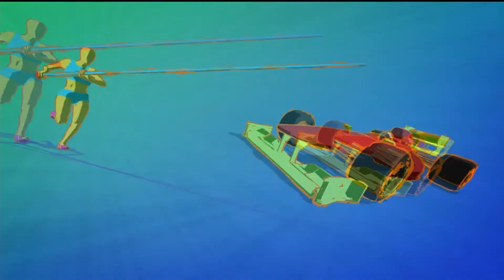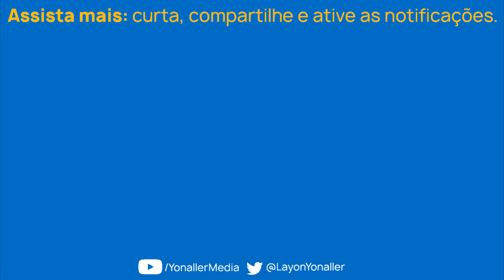Globo | ESPECIAL: Programas da TV Globo Brasília | 21/4/2019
DESCRIÇÃO: Vinhetas de abertura dos programas exibidos pela TV Globo Brasília.
SINAL: TV Globo Brasília
CANAL: 20 UHF (10.1 HD)
DATA: 21 de abril 2019
Vídeo é memória e cultura.